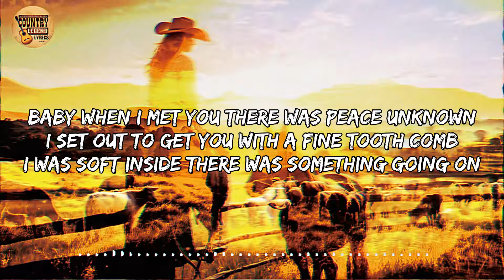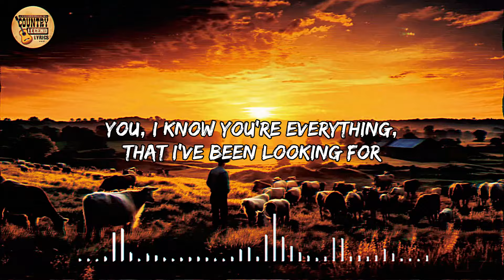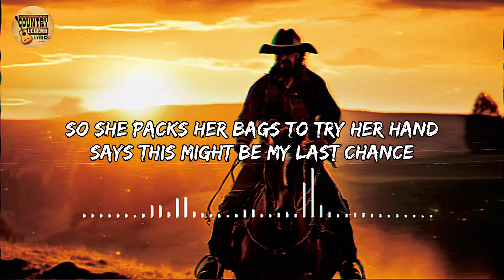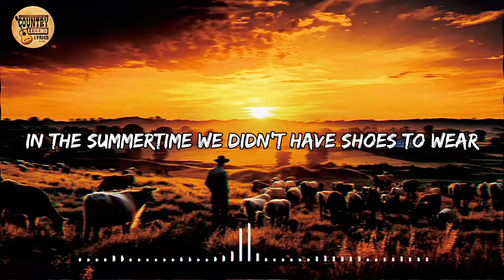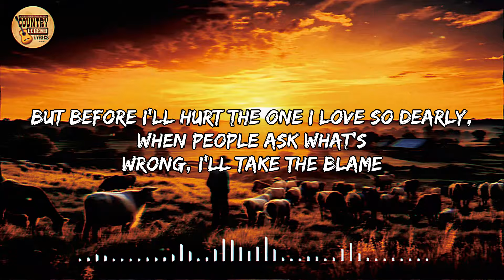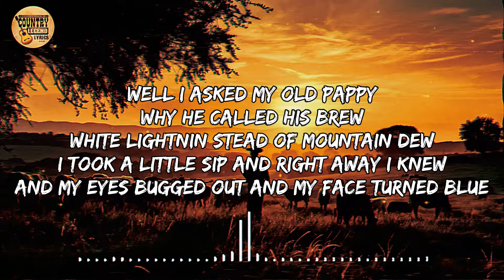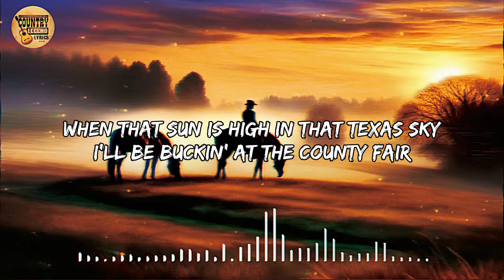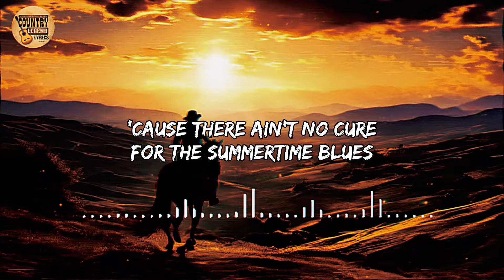Classic Country Reverie - Legends Country Playlist of Nostalgic Hits with Lyrics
Welcome to Legends Country Music, where the timeless sounds of old country songs are celebrated. Our channel offers a collection of videos that capture the essence of traditional country music, with its soulful melodies and poignant lyrics. Dive into the rich heritage of this genre with us.

Thank you for your support and for enjoying the music with us!

© Video is Copyrighted by Legends Country Music